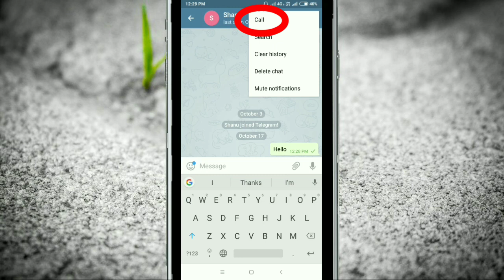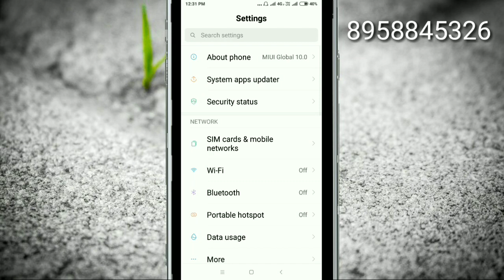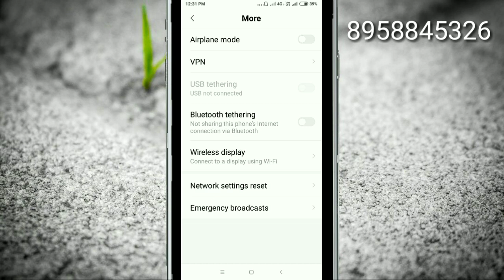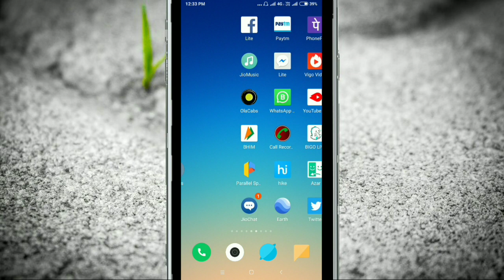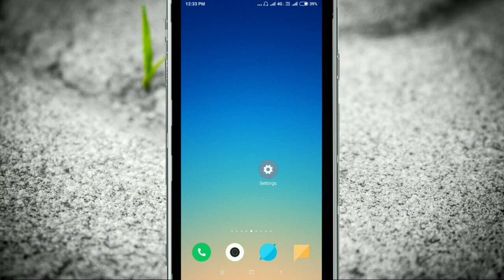Telegram Voice Calling Problem Solve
Telegram Calling Not Working